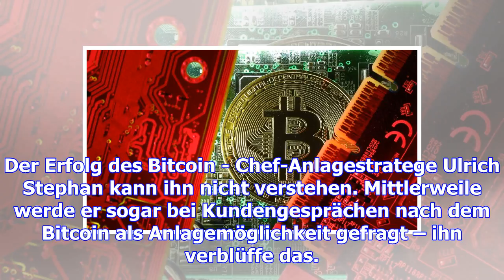Deutsche bank warnt vorm bitcoin | anlegerschutz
Stand: 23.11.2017, 10:19 Uhr Die Deutsche Bank warnt: Vom Bitcoin sollten Anleger die Finger lassen.